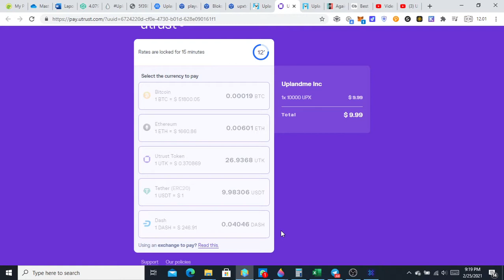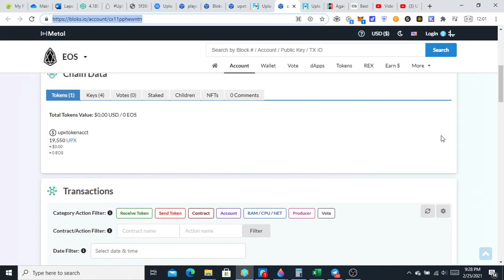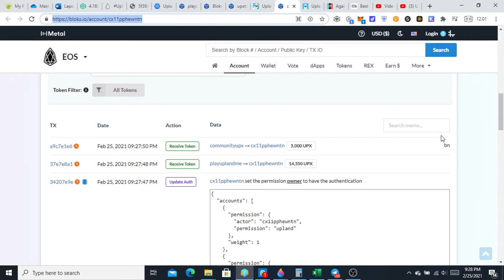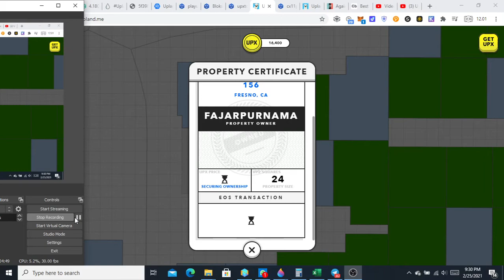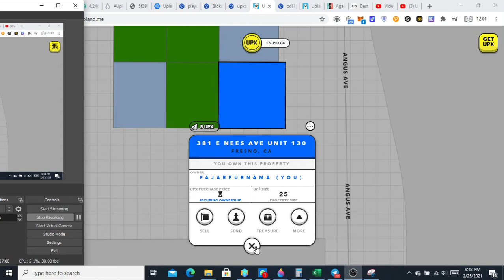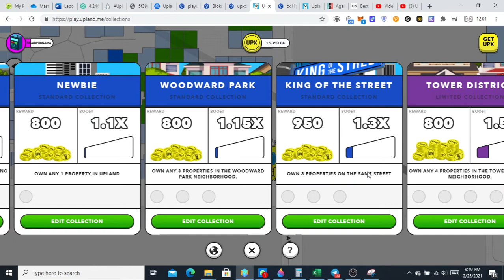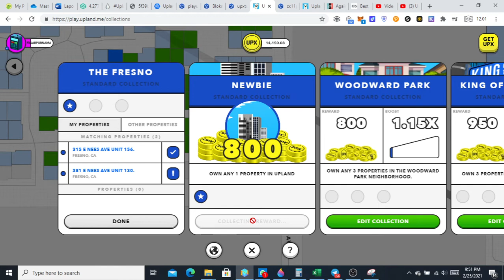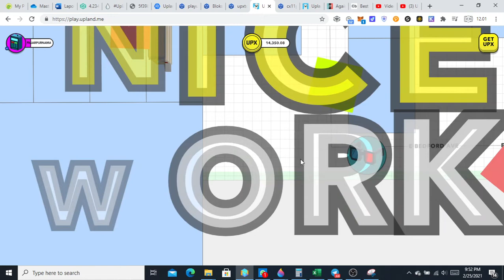Pay Little Cryptocurrency to be a Permanent Uplander Earth Metaverse EOS Blockchain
00:00 Current status as a visitor where I cannot purchase most properties.
00:10 Buy UPX with Bitcoin.
00:25 Pay with crypto.
01:40 Becoming permanent Uplander.
01:50 Bind mobile phone number.
02:10 Leveled Up.
02:30 EOS account on Upland created.
02:40
03:30 Buying my first property
05:50 First property certificate on EOS blockchain
05:60
06:40 Real world street view of my second purchased property
08:05 Collections
10:40 Treasure Hunt